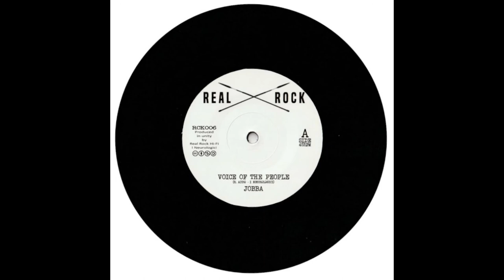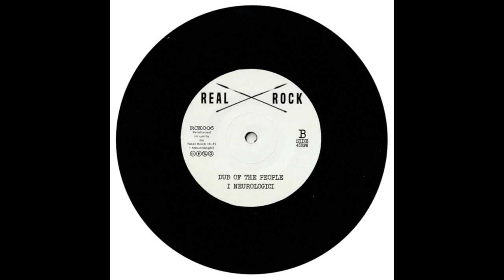RCK06 Jobba - Voice Of The People / I Neurologici - Dub of The People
7" vinyl record

RCK06A Jobba - Voice Of The People
RCK06B I Neuroligici - Dub Of The People